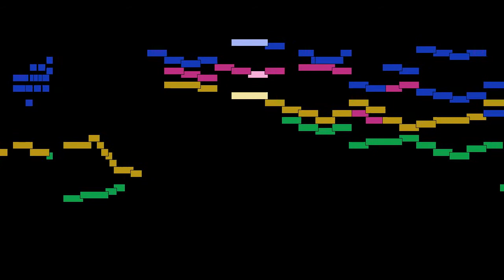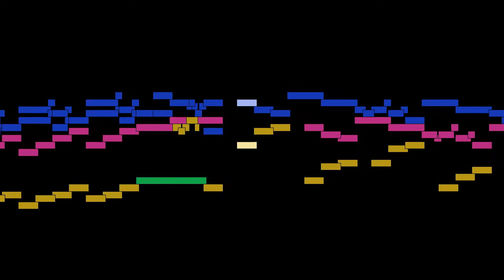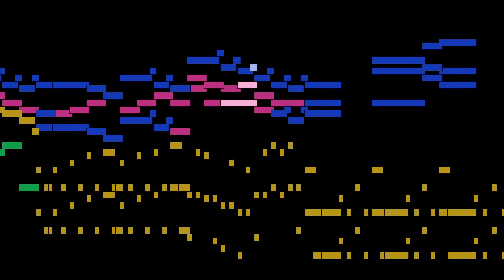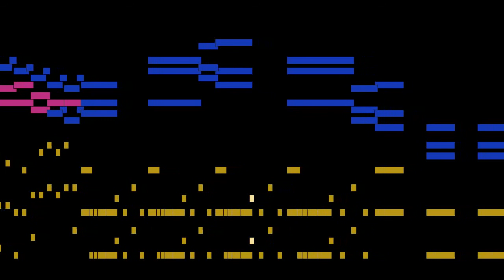Charles-Valentin Alkan - Mozart-Alkan: Andante du 8e quator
Mozart-Alkan: Andante du 8e quator, by Charles-Valentin Alkan, with animated score.

FAQ:

Q: Who is Charles-Valentin Alkan?
A: A French composer and one of the greatest pianists of his day.